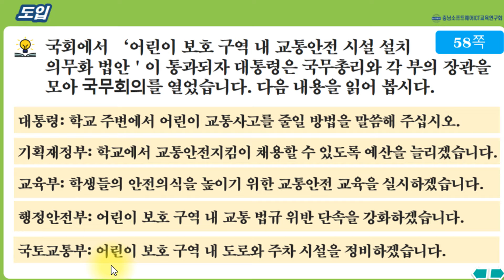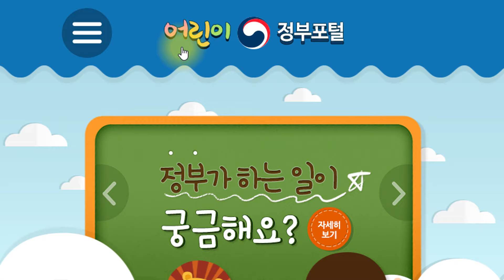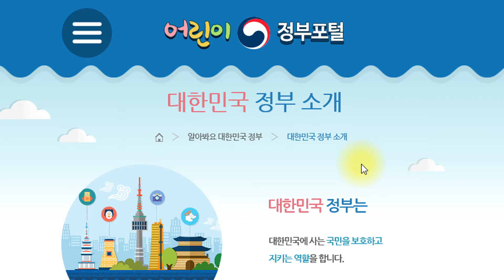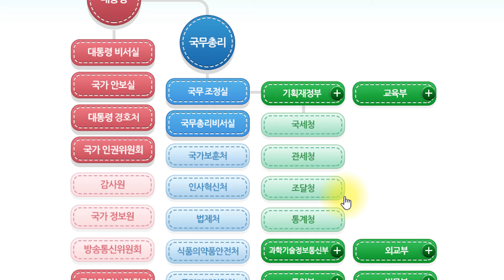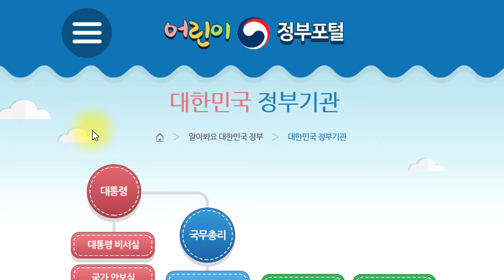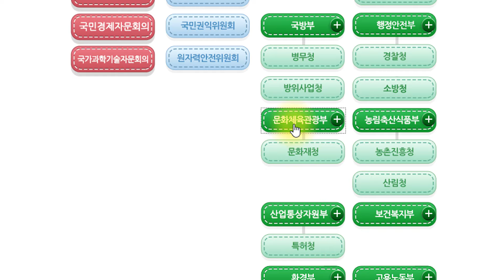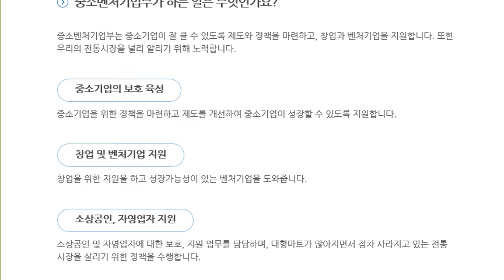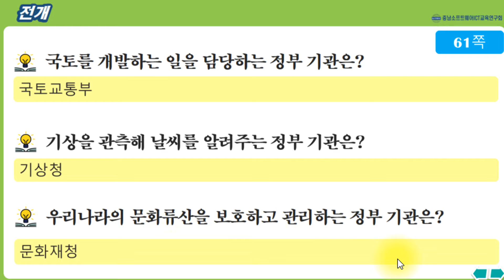사회_6학년_1학기_1단원_17차시_정부에서 하는 일 알아보기(사58-61쪽)(최종)